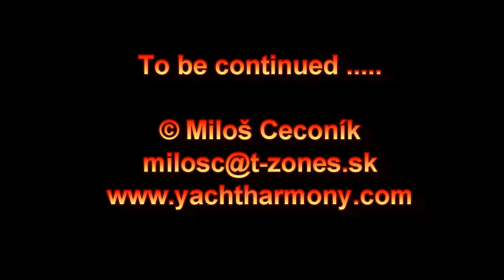cabo verde promo 1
Africa, Cabo Verde, Sal, Santa Maria, Windsurfing, Fisheating